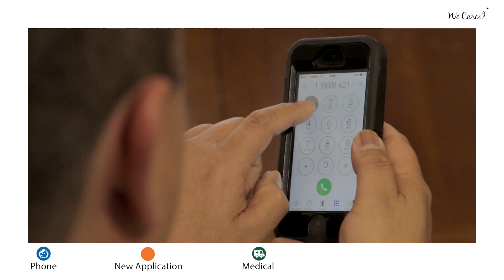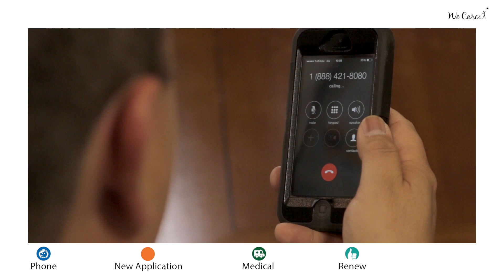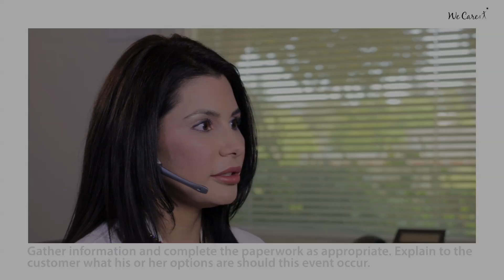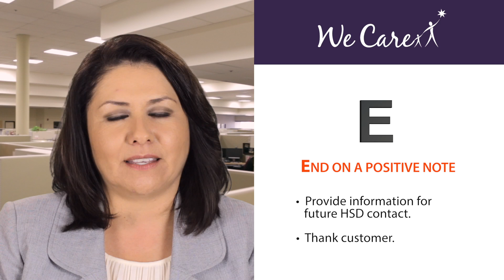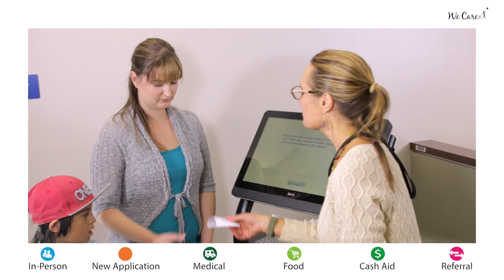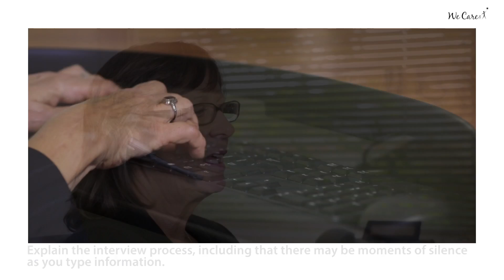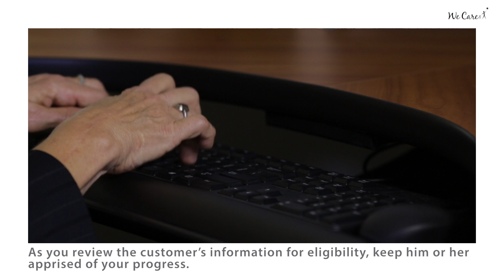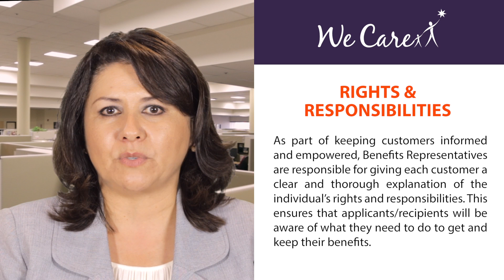WE CARE final HD version